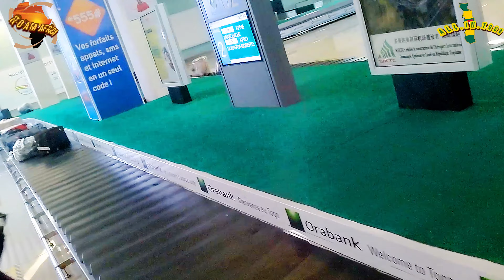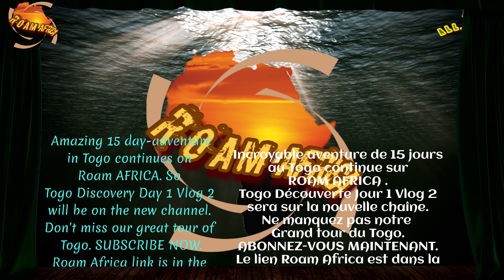TOGO DISCOVERY | Day 1 Vlog 1 Arrival Disembarking at Gnassingbe Eyadema International Airport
After London, Nairobi and Abidjan, All In Togo now lands at Gnassingbe Eyadema International Airport for a 15 day tour of part of Togo. Watch here what happened when we disembarked.

BACKGROUND
This is a Tour of discovery with the following destinations Lomé London Nairobi Abidjan.
Adventure, discovery Tourism Travel. All In Togo goes on a journey of discovery to learn more from other parts of the world, especially Africa, how people live, things we can all learn from other's culture. This is Part 16 of our journey of discovery and here we show you our Landing at Aéroport Gnassingbé Eyadéma, Lomé Togo.

PREVIOUS VIDEOS
Tour of Discovery Part 14 | Amazing Landing at Felix Houphouet Boigny International Airport, Abidjan
Part 13 All In Togo Tour of Discovery | I was 8 years younger when I landed in Addis Ababa. How is that possible?

Part 1 - 9 also available.

If you like our videos and really want to see us grow faster than before, you can do just 1 or 2 or all 3 below:
1. Always watch our videos from beginning to the end and always leave positive comments. Don't skip anything, even ads. That tells YouTube that the video contents are very interesting and we get suggested more and more to a much wider audience.

Luggage bestsellers for Togo

● Must have leisure & Sports gears for Togo

● Agou - Togo